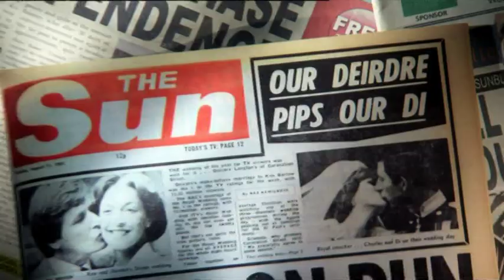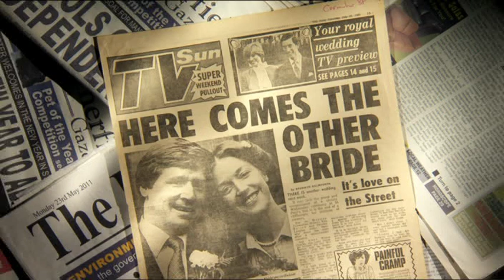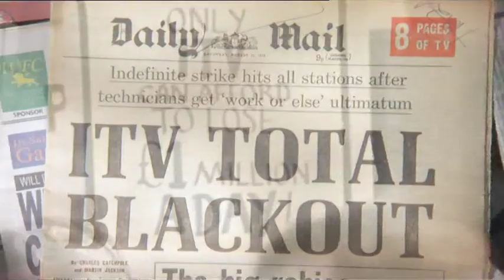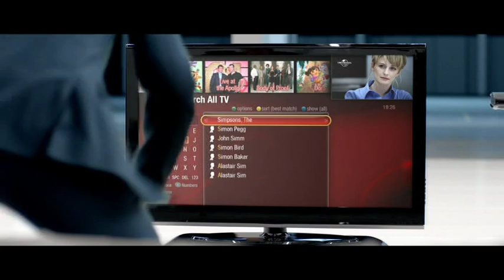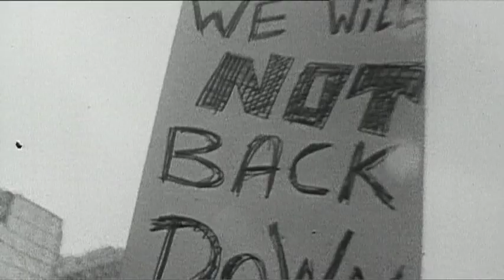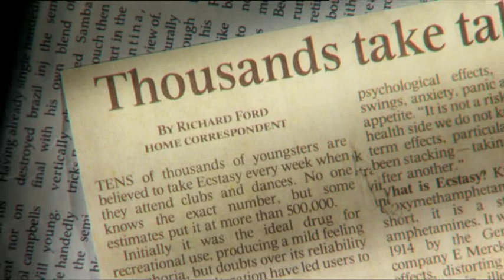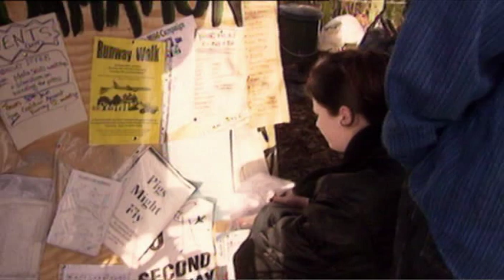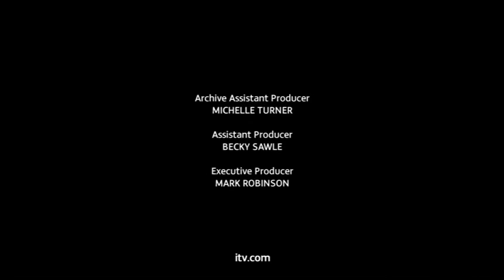THE CORRIE YEARS (EPISODE 3)